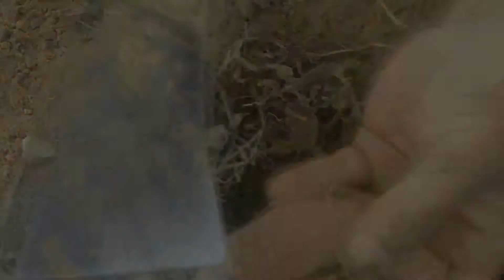New Creative - Smart boy Catch little baby Crocodie - How to make trap baby Crocodie in Cambodia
New Creative - Smart boy Catch little baby Crocodie - How to make trap little baby Crocodie in Cambodia
how to catch the fish with gill net in cambodia,
how to catch a fish and keep it as a pet,
how to catch fish in kuwait,
how to catch fish legend of zelda twilight princess,
how to catch big fish with net in thailand,

how to catch fish using 4 bamboo with deep hole,
how to catch fish using khmer tool,
how to catch fish using cast net in cambodia,
how to catch fish u0026 eel,
how to catch fish using pvc fish trap part 8,
how to catch fish videos,
how to catch fish very easy,
how to catch fish in village,